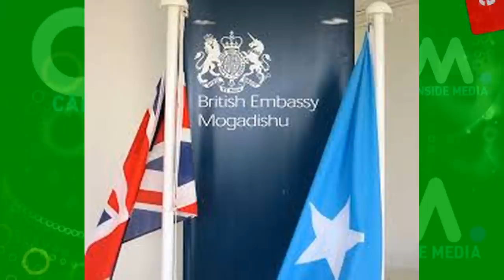DEG DEG Safaarada Uk Muqdisho Dagaal Sokoye Aya Ka dhici Raba Shaqalihi Kala Baxday & Wariye Caabuq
DEG DEG Safaarada Uk Muqdisho Dagaal Sokoye Aya Ka dhici Raba Shaqalihi Kala Baxday & Wariye caan ah Caabuq 19 ku dhacay xamar